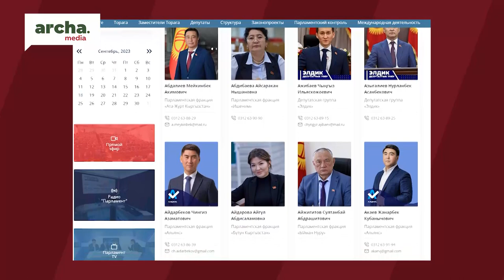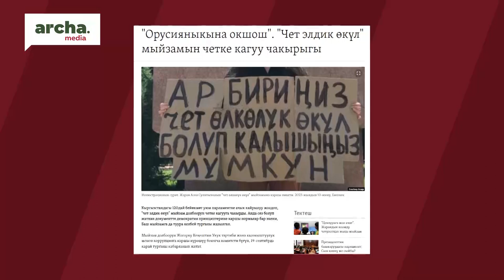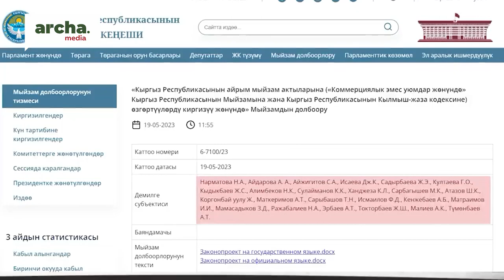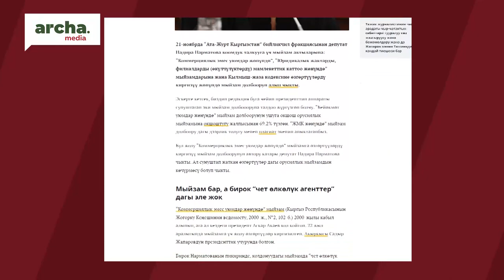"Чет элдик өкүл деген" ким? // “СОБОЛУМ БАР” Сайпидин Султаналиев менен….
⚡  Отуздан ашык депутат демилгечи болуп биригип  мыйзам долбооорун сунушташмак. Кайра демилгечи депутаттар арасынан  баш тарткандар чыкты.
⚡  Негизи ал долбоор  депутаттардын жайкы каникууна чейин каралышы керек эле. Бирок, белгисиз себептерден улам күзгө калтырылган болчу. Эми ошол мыйзам долбоор кайрадан депутаттардын талкуусуна коюлганы турат.
⚡  Бул эмне болгон мыйзам? Кененирэк видеодо….